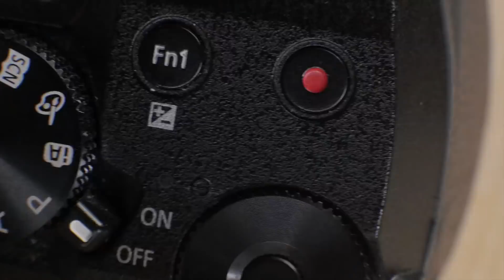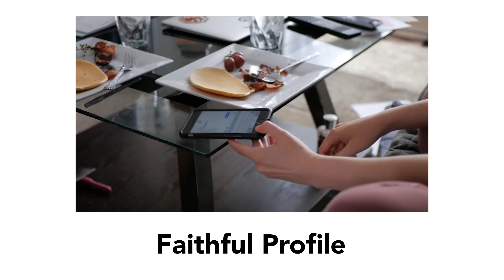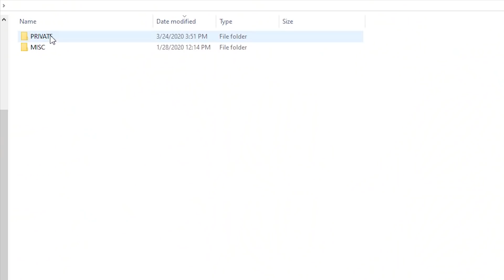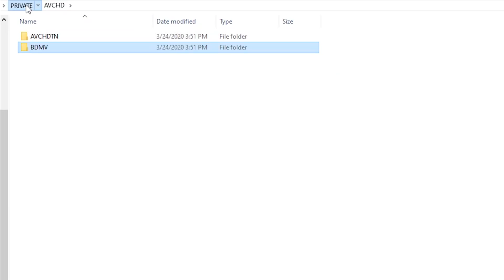Lumix G7 still worth it in 2020? // 1 year review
I breakdown short films here - Join the Archive

Lumix G7 camera (Amazon)
Take my pro sound course
G7 budget film gear

GEAR USED (on amazon)
My camera
Light used
Light Dome
mic used

ll SCHEDULE A CHAT SESSION WITH ME ll
Get help learning cameras
Get help starting a channel
Get feedback on your short film
schedule a session